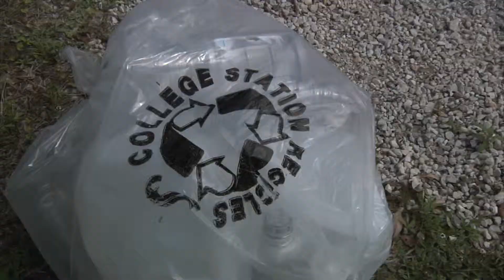City of College Station To Adopt Wellborn Community Plan